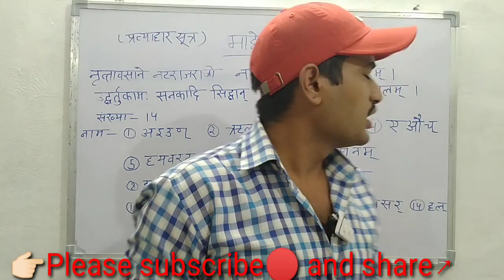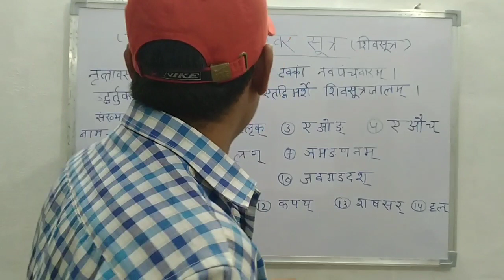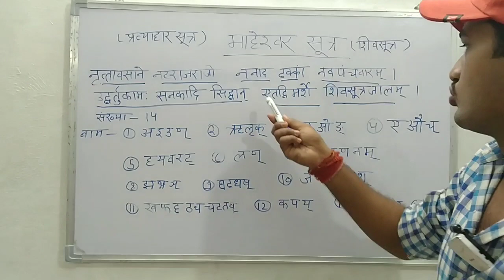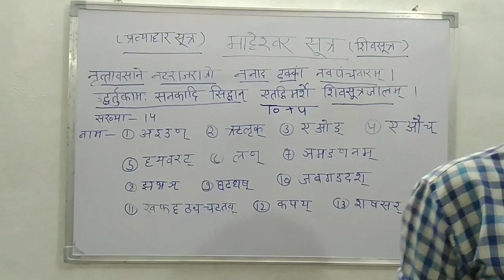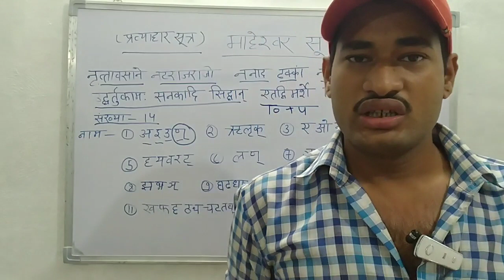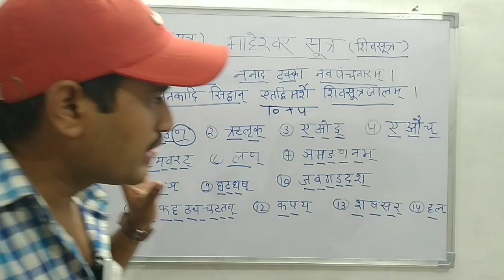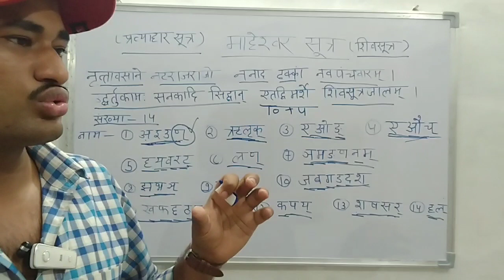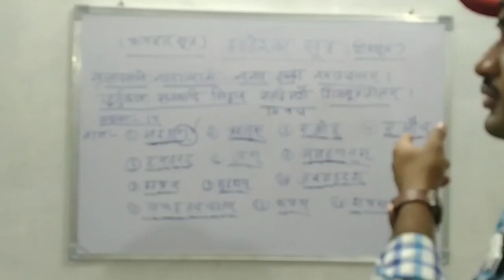SANSKRIT ।CTET ।UPTET ।MPTET ।STET।BY-SANTOSH SIR।INSPIRED ACADEMY